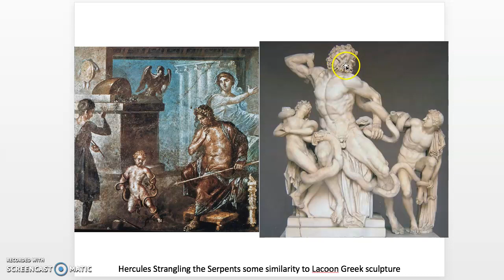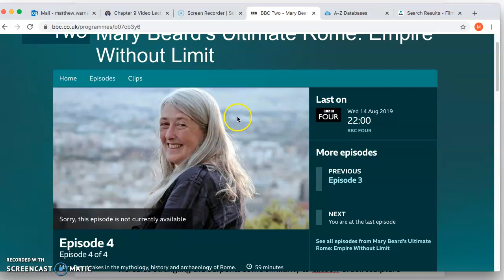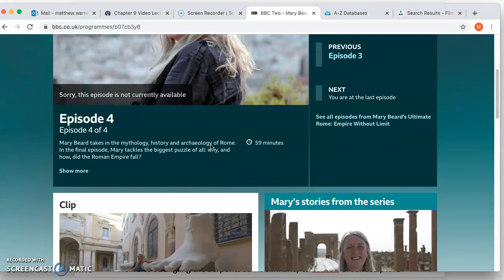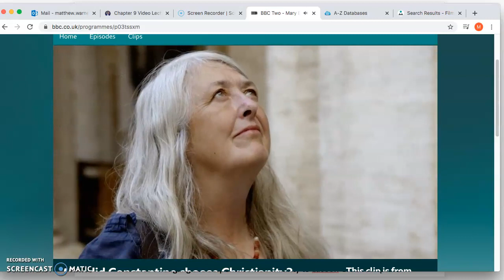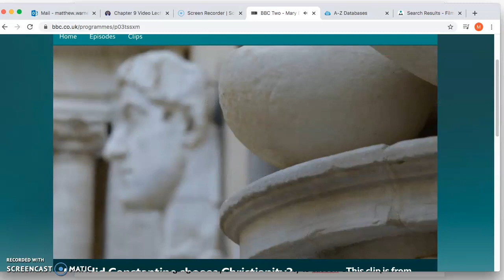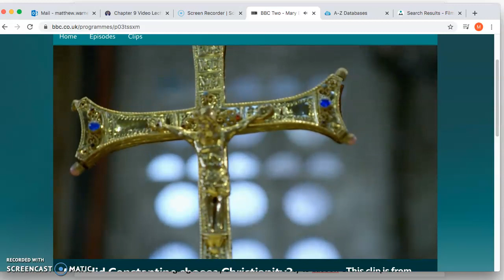Chapter 7 Rome Video Lecture Six